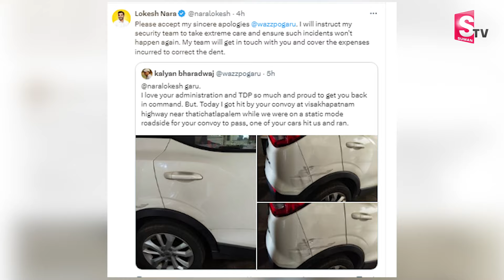బాధితుడి కి నారా లోకేష్ భరోసా...|Nara Lokesh Car Incident Latest News ‪@sumantvrajahmundry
Watch►బాధితుడి  కి నారా లోకేష్ భరోసా...|Nara Lokesh Car Incident Latest News ‪ @sumantvrajahmundry